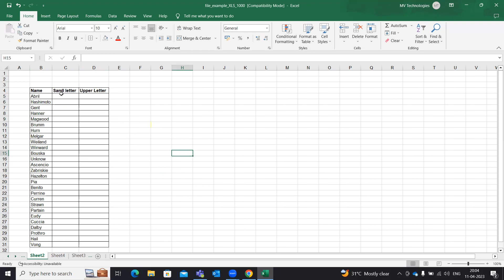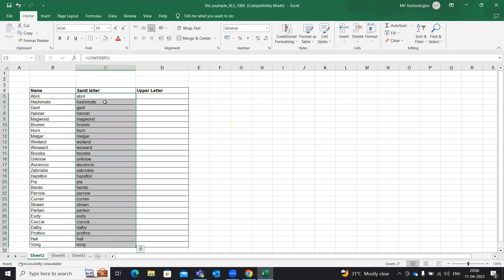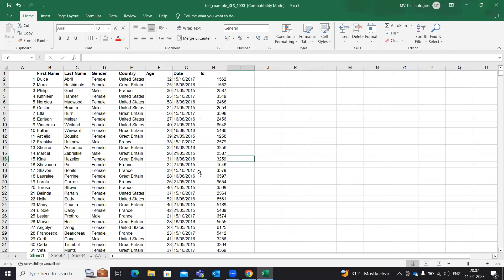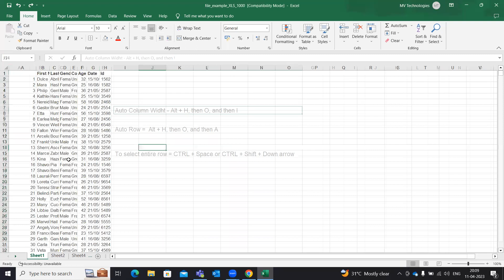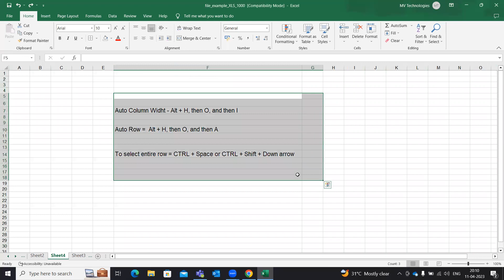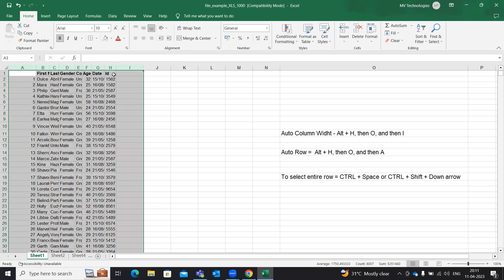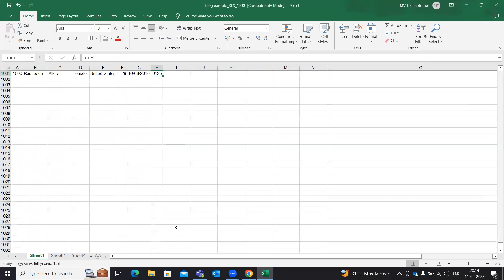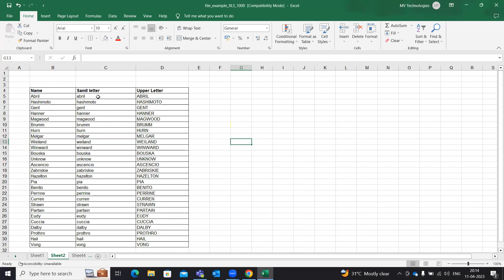How to use lower case and Upper case formula in excel telugu | RTR Training 8019419472